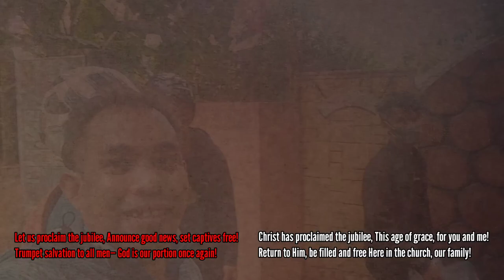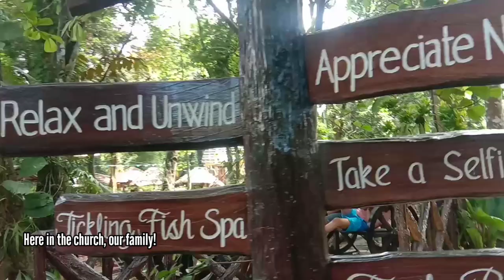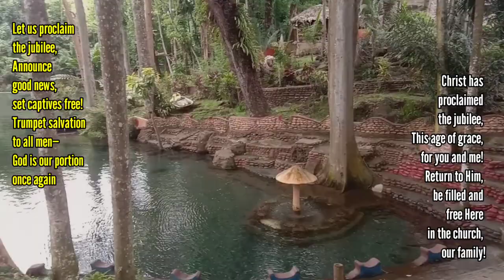CHRIST HAS PROCLAIMED THE JUBILEE (Christ and the Church) | NASULI | MARDY ZAPANTA MANTILLA